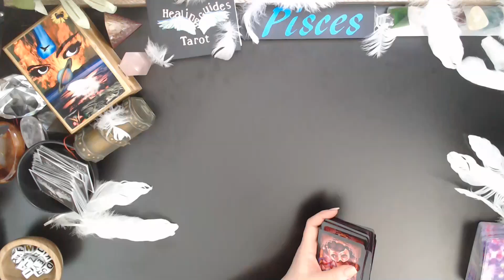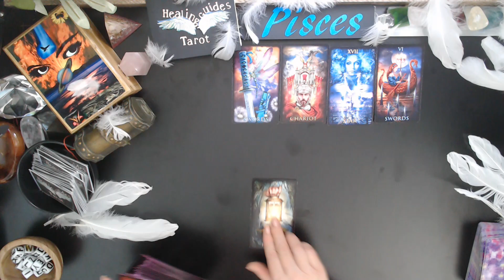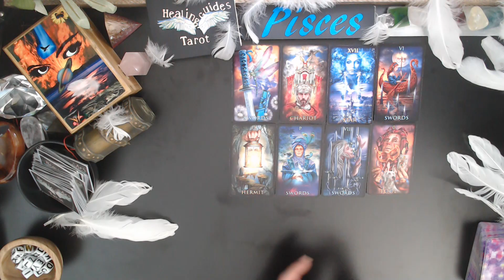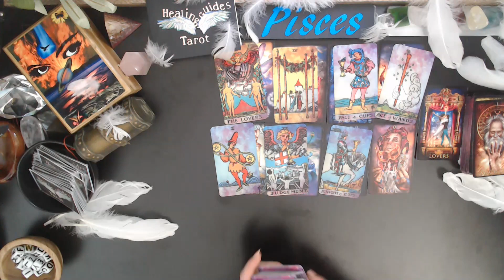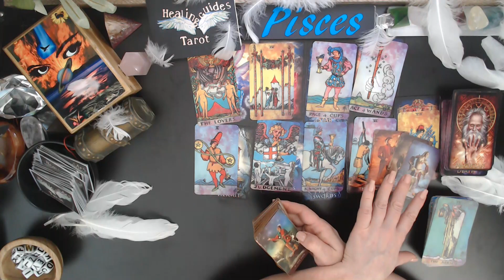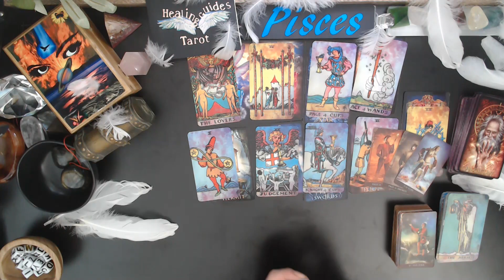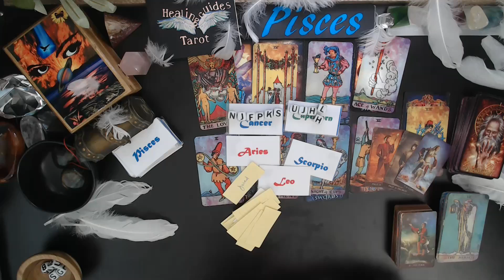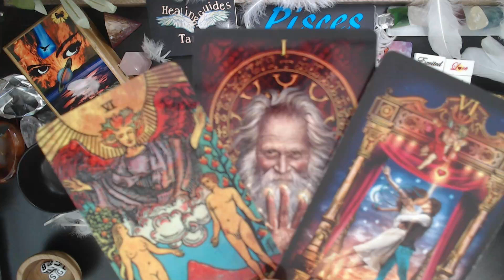Pisces 🔎 WHOA! 2X LOVER'S CARD THEY WANT YOU SO BAAAD! THEY'RE TRYING TO MANIFEST THIS INTO BEING!